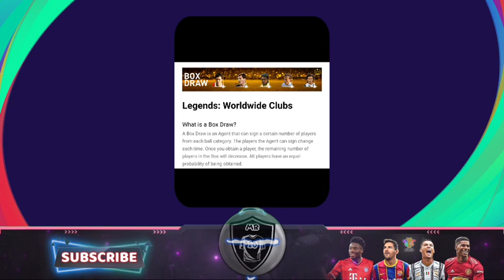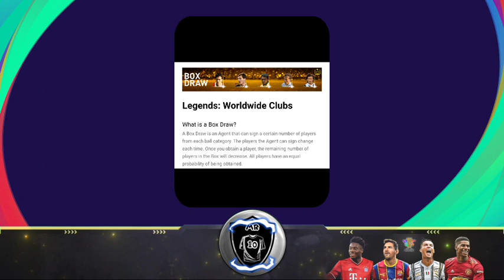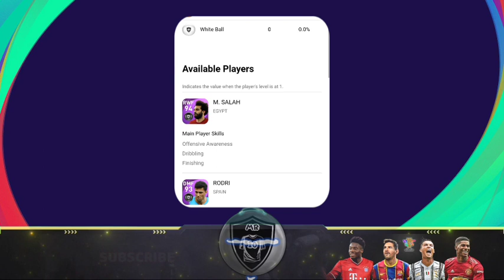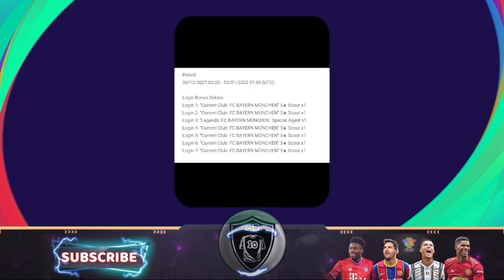What Is Coming Today - 06/01/2022(Thursday) In Pes 2021 / Free Rewards..!! | Mr 10